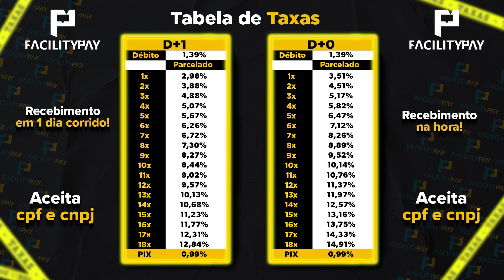TAXAS DE TRANSAÇÕES FACILITYPAY - SAIBA TUDO SOBRE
Assista, entenda e tire proveito!

Canais de atendimento PagBank:
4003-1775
WHATSAPP PAGBANK
E-MAIL PAGSEGURO
(SELECIONAR A OPÇÃO CONTATO ENVIO DE EMAIL)

MEU WHATSAPP
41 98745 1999 RAFAEL SANTOS